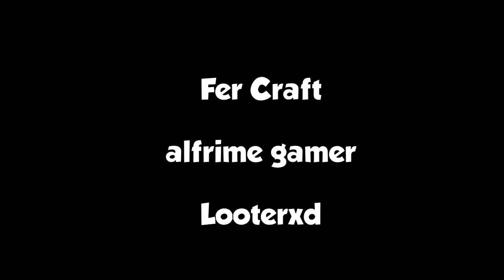FRIENDSLAND2 | LA AVENTURA COMENZARA MUY PRONTO - TRAILER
💙Hola a todos y bienvenidos un dia mas a mi canal 💙

🕗-HORARIOS DE LOS VÍDEOS " TODOS LOS DIAS "

🇪🇸-ESPAÑA:20:00

🇦🇷-￼ARGENTINA:16:00

￼🇲🇽-MÉXICO:13:00

🇨🇴-￼COLOMBIA: 14:00

￼🇨🇱-CHILE: 14:00

                                   ♥️ SOBRE MI♥️
Me llamo Jose David tengo 20 años y vivo en Cordoba

                        ♥️Que programas uso para editar♥️
➥Para los videos normalmente suelo usar sony vegas, pero aveces tambien uso Filmora y adobe premiere.

➥Para las miniaturas utilizo Adobe Photoshop.

Participantes de la serie